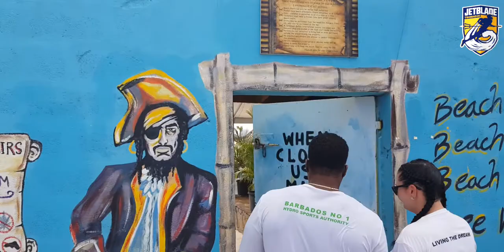Best Tours In Bridgetown Barbados - Bridgetown Barbados Tours - Barbados Tours and Activities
One of the Most Amazing Adventures and Best tours in Bridgetown Barbados to be had anywhere We here at Jetblade Barbados have been championed as the leaders of Hydro Sports in this part of the globe

We are Barbados No 1 Hydro Sports Authority and Top 10 things to do in Barbados as seen on TripAdvisor .It is not what we do but that very specific why .Why do we do this?To Ignite those deep seeded emotions of exhilaration and awe inside everyone no matter what walk of life you come from We sell adrenaline and supercharge Barbados Vacation and All inclusive Barbados Vacations Our thrill is for everyone if you dare to try.It is a very Quick learning Curve where everything Floats

Best tours in Bridgetown Barbados and top things to do on Tripadvisor in Barbados top 10 Barbados attractions Top 10 Barbados attractions - See the top 10 Barbados attractions and things to do by visiting our webpage

As one of the top Barbados tours and activities we have see thousands of guests and one of the best Barbados beaches .Carlisle bay is filled with the best tours in Bridgetown Barbados when you want to know what to see and do in Barbados .

When searching for places to see in Barbados , Bridgetown Tours and Barbados hotels please speak to your local Barbados concierge for us and other fun things to do in Barbados . Bridgetown is filled with tours in Bridgetown Barbados such as some of the best Barbados day tours , Barbados cruise excursions , best boat tours , sunset catamaran cruise Barbados , Barbados jeep tour , turtle tours Barbados , Barbados atv tours , island safari tours Barbados , mount gay distillery tour Barbados , catamaran cruise Barbados , Barbados tours by locals , Barbados turtle excursion a hugely popular  thrill .All located very close to Hilton Barbados and Radisson Barbados , the boat yard Barbados , harbor lights Barbados and Copacabana Barbados  , virgin Atlantic departure beach Barbados . See us when traveling to Barbados holidays tui and tui cruises from Barbados as we are very close to the Bridgetown cruise terminal and a huge supporter of We gathering Barbados 2020

 See the top 10 Barbados attractions and things to do.